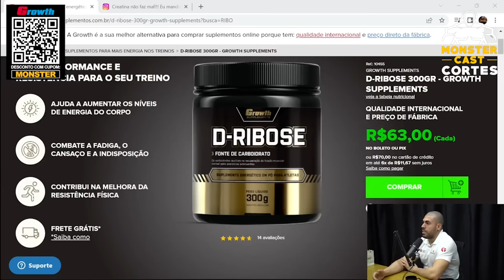TWIN + AMINOÁCIDOS E INTRA TREINO: QUEM REALMENTE PRECISA TOMAR !? | LEANDRO TWIN